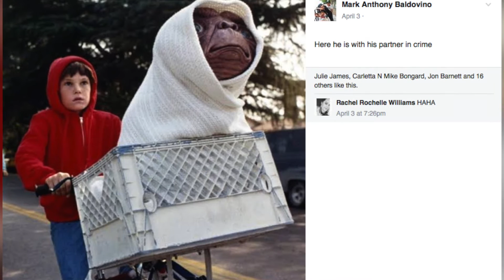Man creeps around under child's blanket while robbing home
Instead of a mask, this man decided to drape himself in a child's blanket while burglarizing a home in suburban Auckland, New Zealand. Police are hoping someone with any information on the bandit comes forward. Sean Dowling (@seandowlingtv) has more.